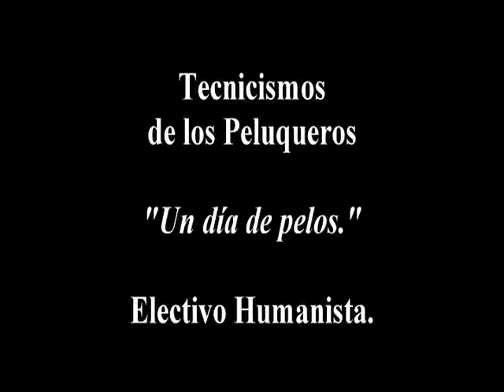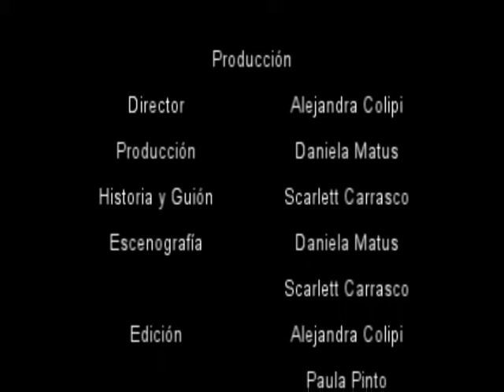La jerga de las peluqueras